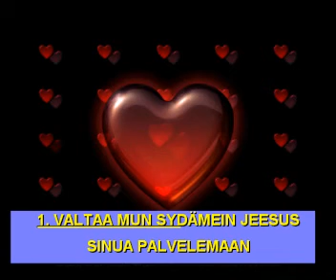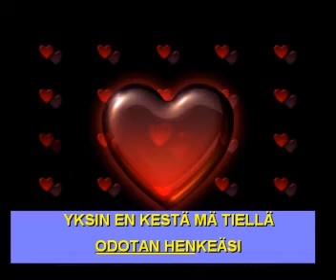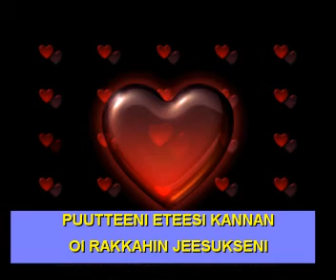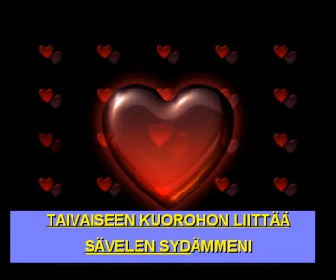VALTAA MUN SYDÄMMEIN